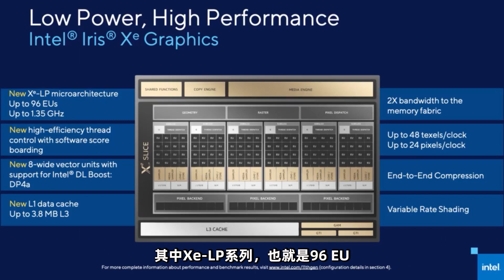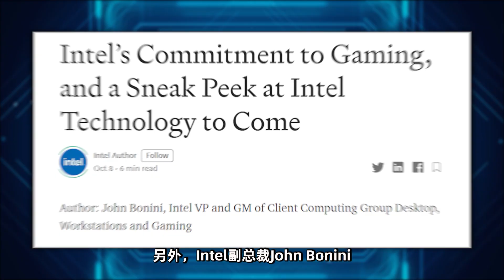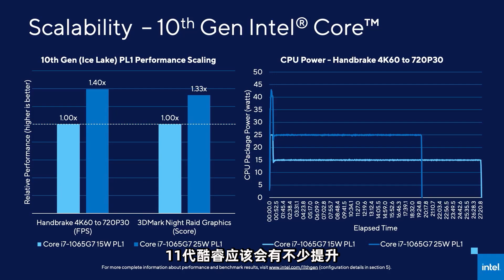Intel游戏独显规格曝光，11代酷睿将于明年年初推出！「超极氪」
伴随着AMD的双重发力，的确给NVIDIA和Intel造成了不少麻烦。
虽然在GPU方面，老黄还能招架，但在CPU方面，Intel已经全面溃败。
为了缓解现在的尴尬局面，Intel也将透露了11代酷睿和游戏独显
其中Xe GPU的性能将会和GTX 1650竞争
Rocket Lake会全面支持PCIe 4.0技术
Super Kr，为极氪而生
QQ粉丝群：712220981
Intel 酷睿 独显 本頻道製作的所有影片都符合平台的使用政策，沒有任何違規行為。